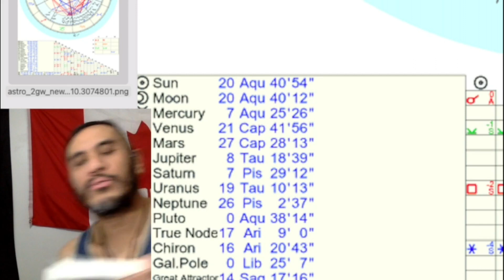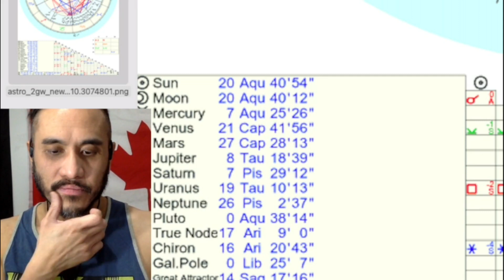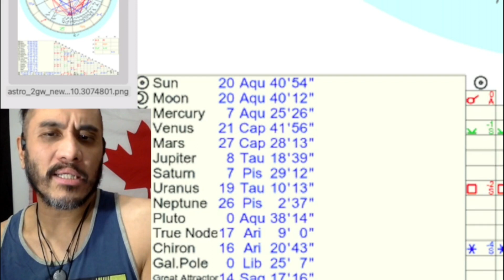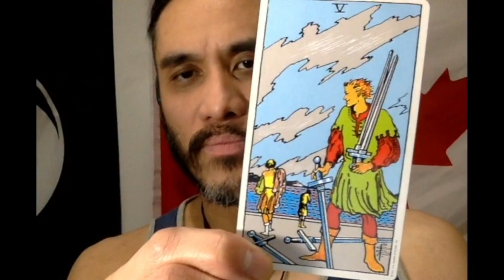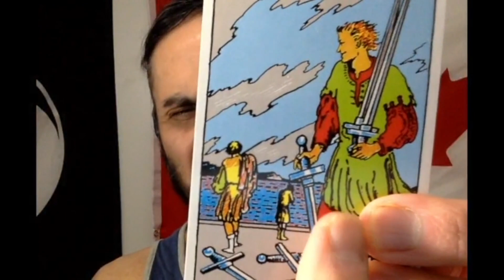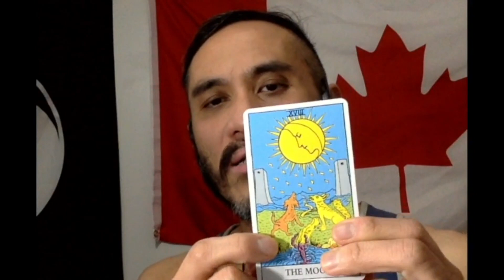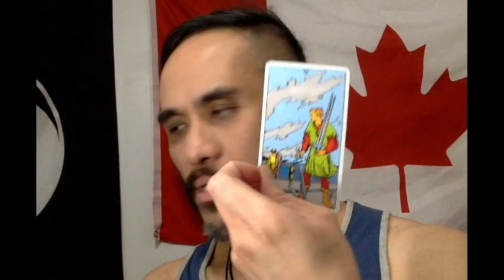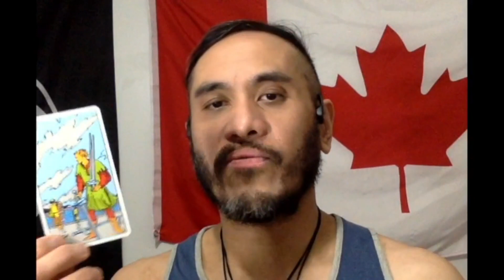Amateur Astrology Attempts ~ New Moon in Aquarius (+ tarot reading...and GAS)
better late than never! HA!